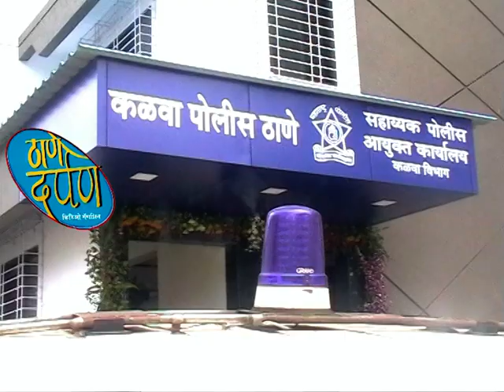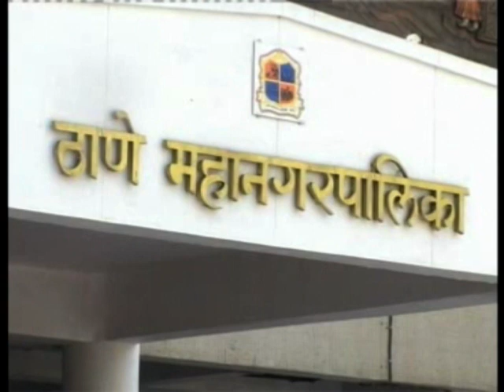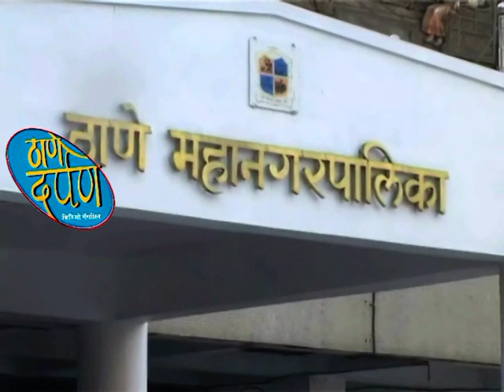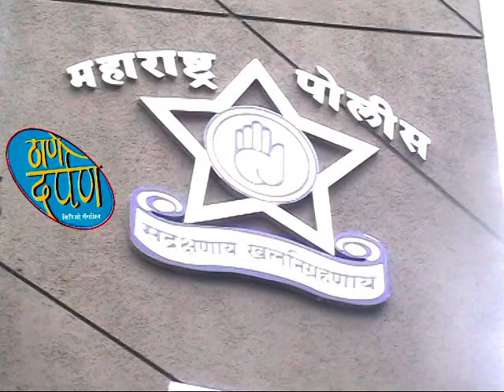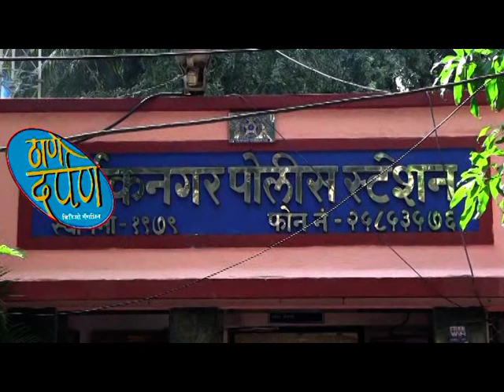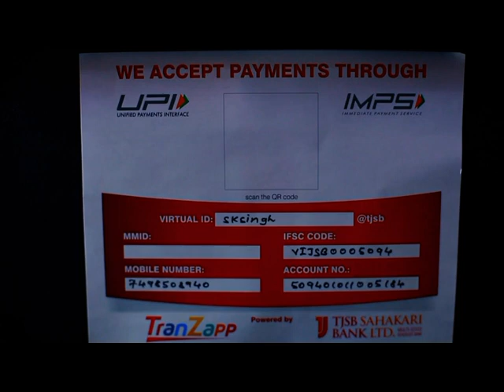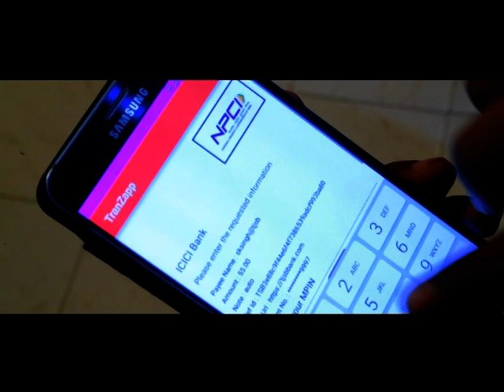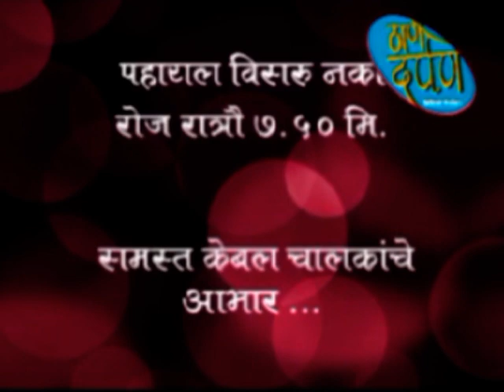thane darpan tv news 18.3.2019